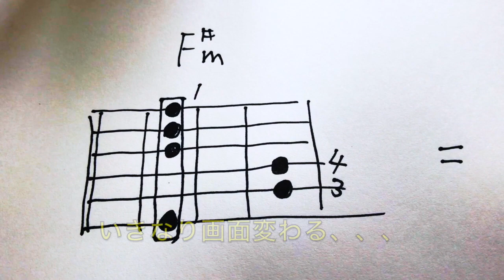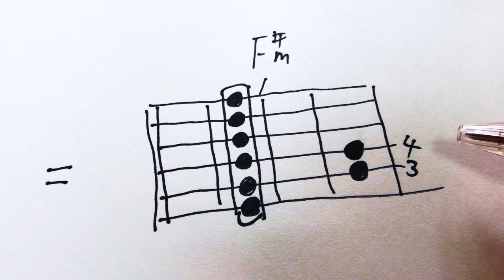ギター初心者８ 初級レッスン バレーコードの練習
D 　A 　E 　F＃m　の４コードを使いバレーコードに慣れましょう！！！